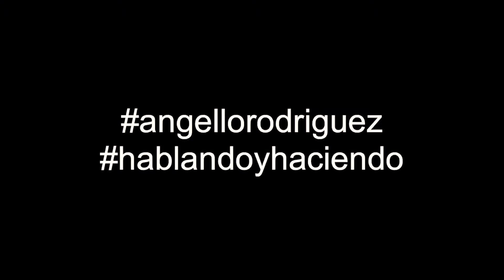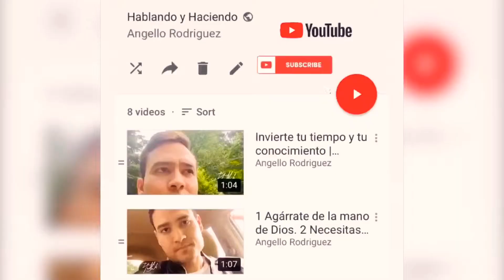Enfócate en hacer tu parte | Angello Rodriguez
Enfócate en hacer tu parte. Te van a llamar!!! Prepárate!!!